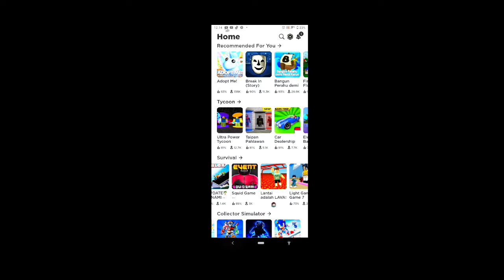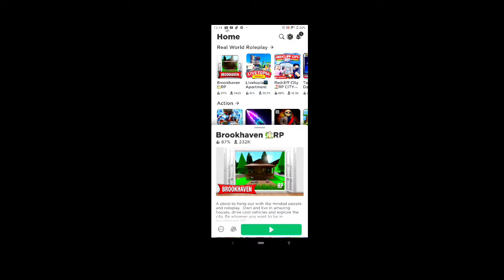Go to the City part 1